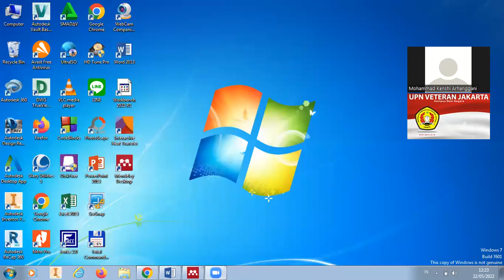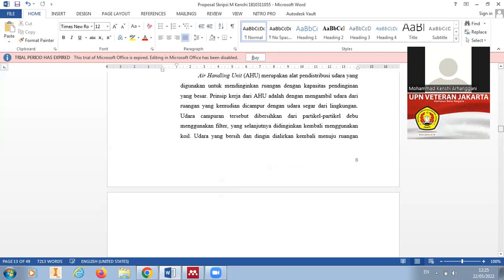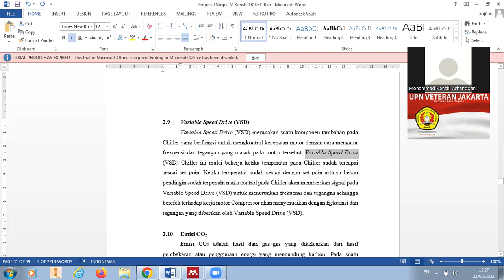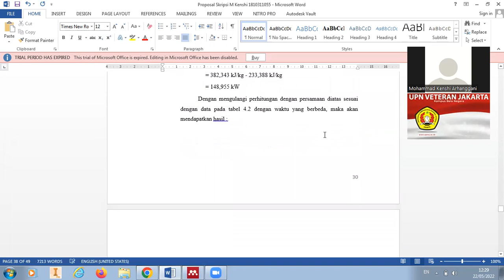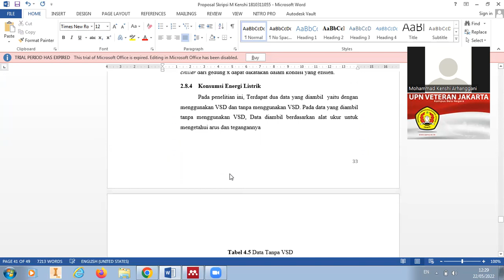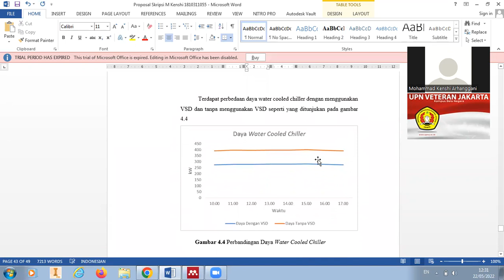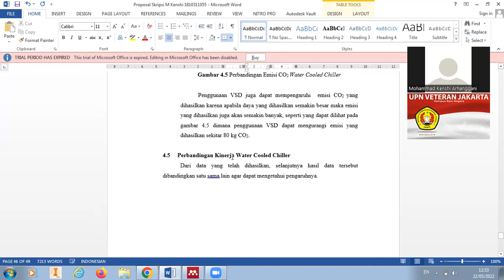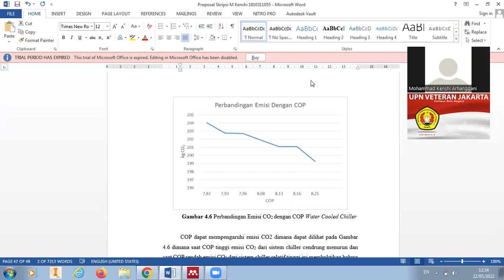Bimbingan Skripsi_Mohammad Kenshi Arhanggani (1810311055) - 13 June 2022